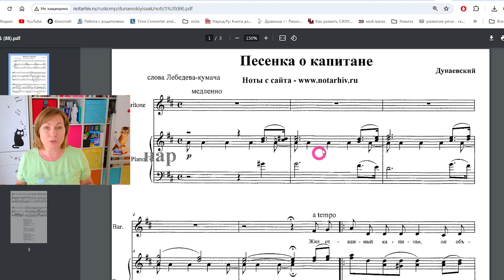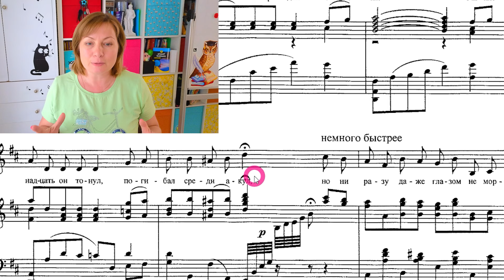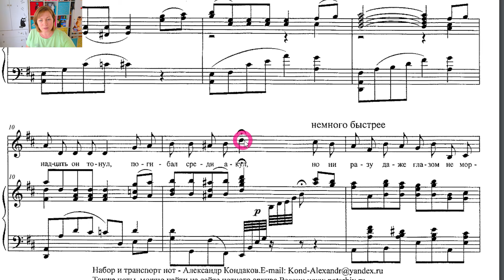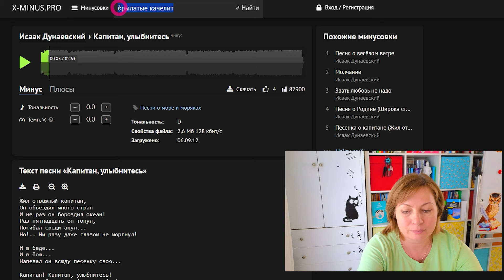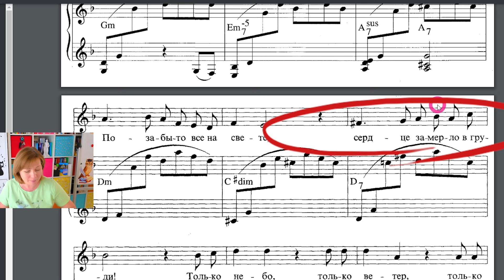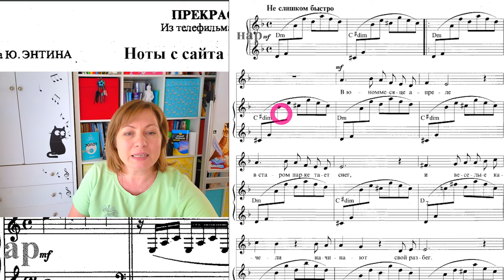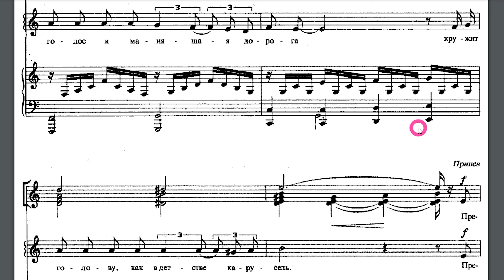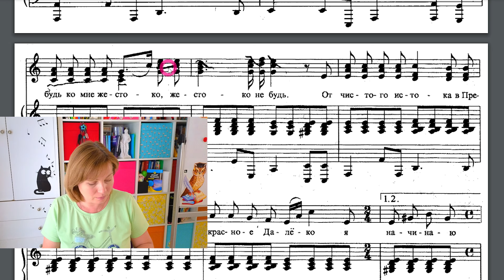Мне петь Удобно- Мне петь Неудобно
Какой репертуар вам подходит и почему?
Как выбрать песню для себя? Что важно учитывать?
ШКОЛАФОНАЦИИ.РФ
Патюпина Евгения Владимировна (Женя Егорова).
Логопед - дефектолог, фонопед, вокальный педагог.